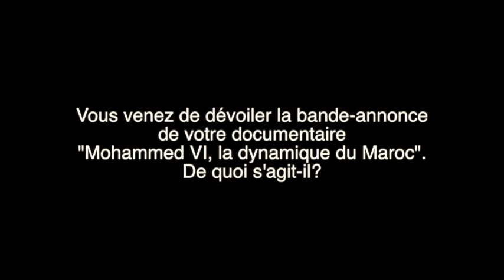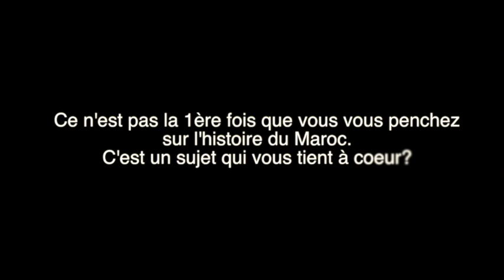Le360.ma • Youssef Britel nous parle de son documentaire "Mohammed VI, la dynamique du Maroc"